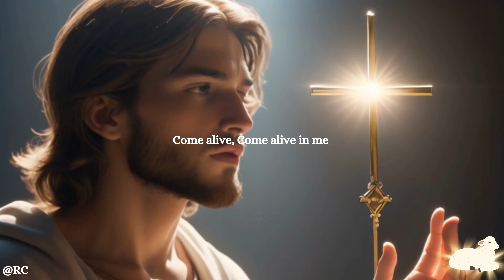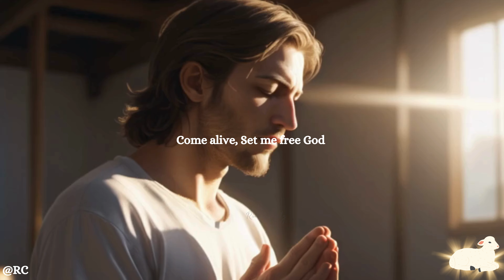God I need you, God I need you now: REVIVAL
The song, "Revival" from The RC Music Collective, written by Colleen McKenna, expresses a deep need for a revival, something more than mere survival.

Lyrics:
You’re teaching me, With my imperfections
Reaching me, When I run the other direction
I’m undone, Unraveling, My plans make me whole again
Rebuild me from the inside out in a way that only you know how
I need a revival something more than just shallow survival
God I need you, God I need you
Father bring me redemption
Renew my heart with a resurrection
God I need you, God I need you now
You’re pouring out the healing
When the bitterness is all that I’ve been feeling
Take this cup and hold it Lord
Not my will but instead let it be yours
In a way only you know how … CHORUS
Come alive, Come alive in me
Come alive, Set me free God
Set me free (X3)

Credits:
Music from Uppbeat (free for Creators!)